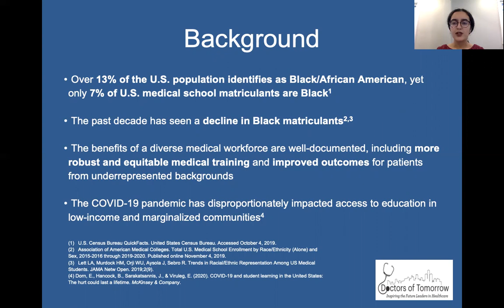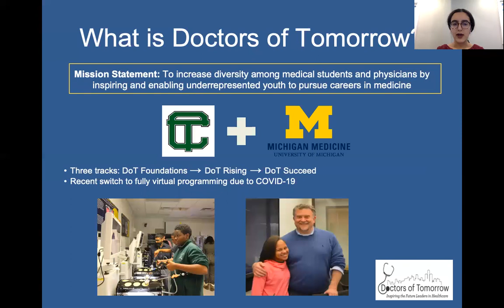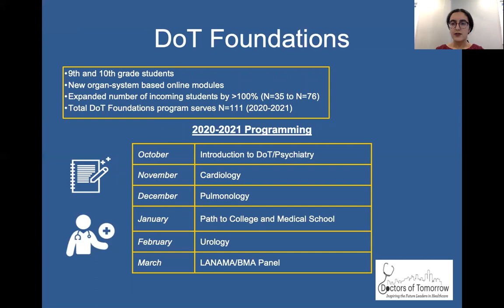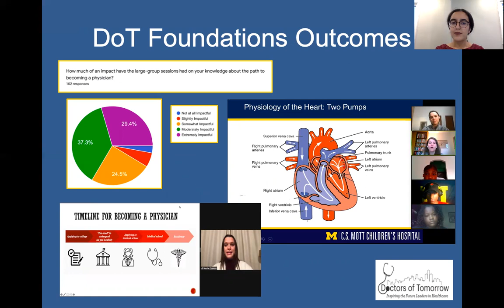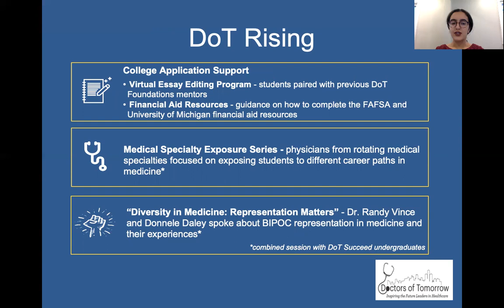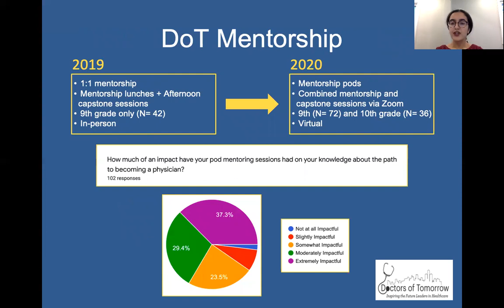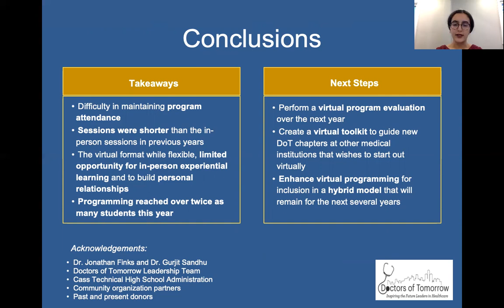Doctors of Tomorrow: Virtual Programming for a Medical Pipeline Model -- DiM, 2021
TITLE -
Doctors of Tomorrow: Virtual Programming for a Medical Pipeline Model

AUTHORS -
Sanaya Irani, Hana Murphy, Maya Hammoud, Asavari Rajpurkar, Joshua Goyert

-- Diversity in Medicine Conference March 6, 2021

To learn more about Doctors of Tomorrow and our work, please